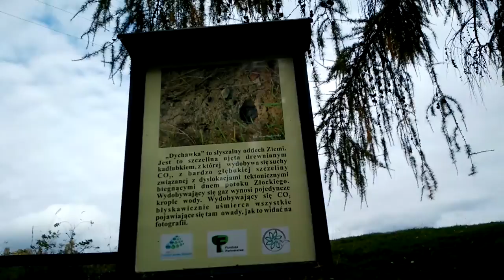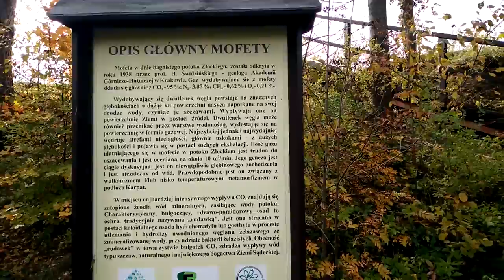Mofeta im. prof. Henryka Świdzińskiego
Bulgotka i Dychawka w pełnej krasie z komentarzem